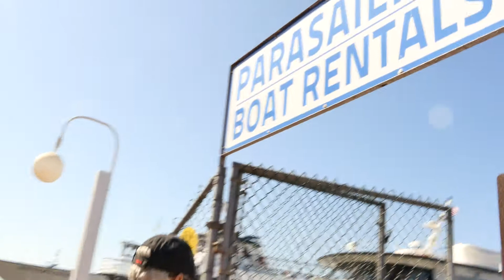40 for 40 Episode #3: Parasailing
This is the third episode of 40 for 40!!! This was an episode I was super excited to film because parasailing was something I had wanted to do for years! I would never want to jump out of plane because that's way too scary but this to me was the next best thing!!! All the joys of feeling like your flying without any real potential for death! LOL!!! My friend Roger was kind enough to join me on this journey! I'm not going to lie, I was a little nervous, but I was really more excited. It did get a little intense when they put the straps on me. At that moment it sunk in that I would be hanging 500 feet in the air held up by only straps. At that point I was really hoping those straps were sturdy!!! Thank God they were and I lived to tell about it!!! It was a great experience and well worth the money!!!

40 for 40

Staring: Charlotte Ruiz and Roger Fouts

Shot by Kendall Christianson